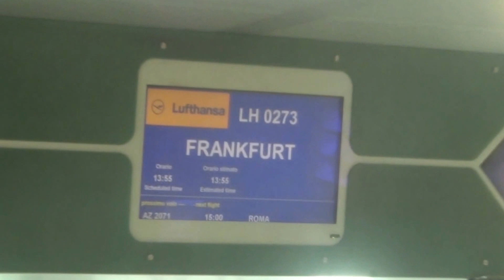Aruna & Hari Sharma flying Lufthansa LH0273 from Milan Linate to Frankfurt, Feb 25, 2016